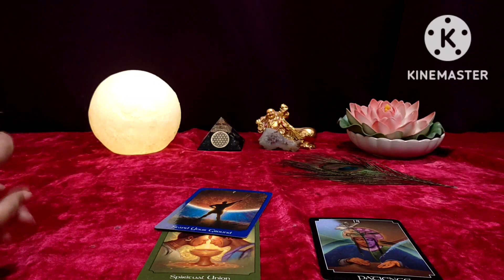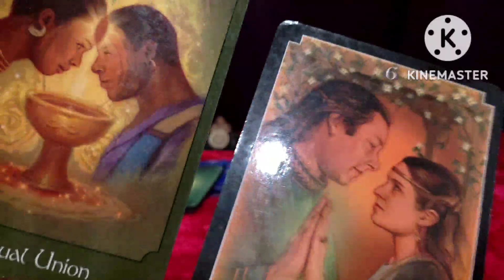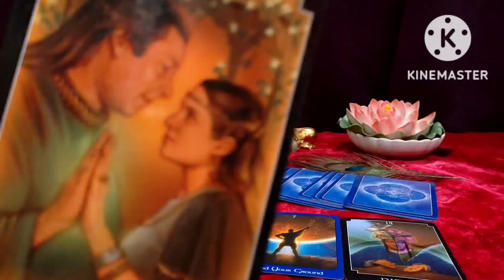UNKI TRUE DEEP HIDDEN FEELINGS AUR ACTIONS ❤️CURRENT FEELINGS❤️CANDLE WAX READING@555TAROT